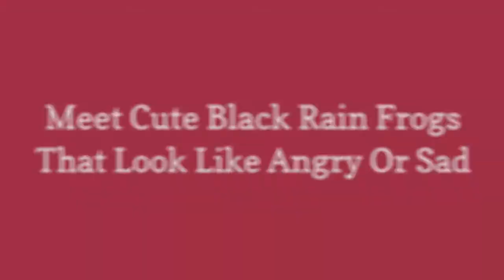Meet Cute Black Rain Frogs That Look Like Angry Or Sad 😃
The Black Rain Frog is only found on the southern slopes of the Cape Fold Belt in South Africa at elevations of up to over 1000m and it inhabits fynbos and forest fringes and doesnt even need the presence of open water.

0:00 - Intro
0:00:12 -

0:00:21 -

0:00:30 -

0:00:39 -

0:00:48 -

0:00:57 -

0:01:06 -

0:01:15 -

0:01:24 -

0:01:33 -